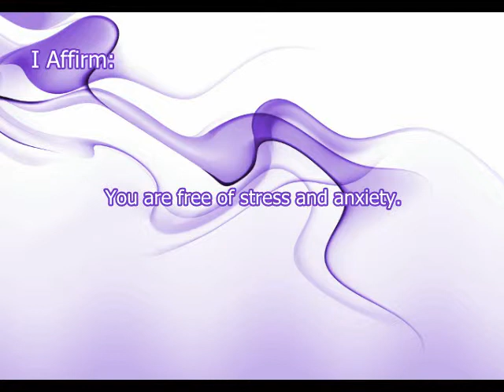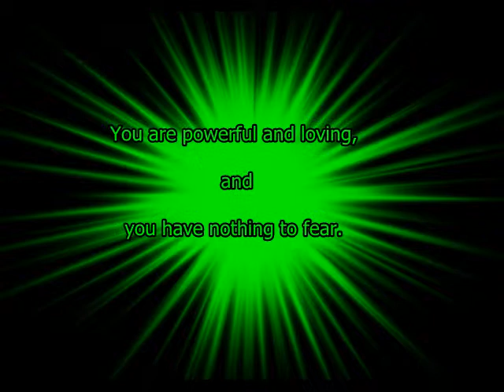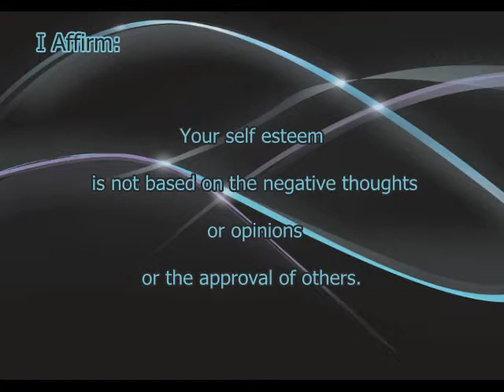Affirmations For You ! - Set12 - with Voice Mp3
This is our Twelfth release of Affirmations for You! Affirmations written in the second person voice. This video summarizes our Daily Affirmations for You!